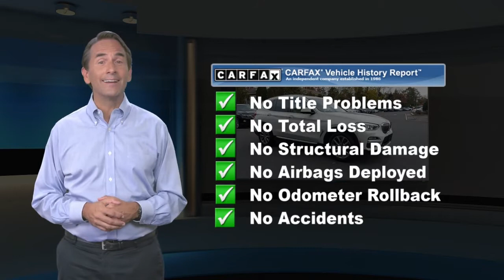Used 2019 BMW X3 xDrive30i, Lawrenceville, NJ 121163A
[RLVID:2669:badbe9c7b766742c:d77b5e7a96913d9f:1]